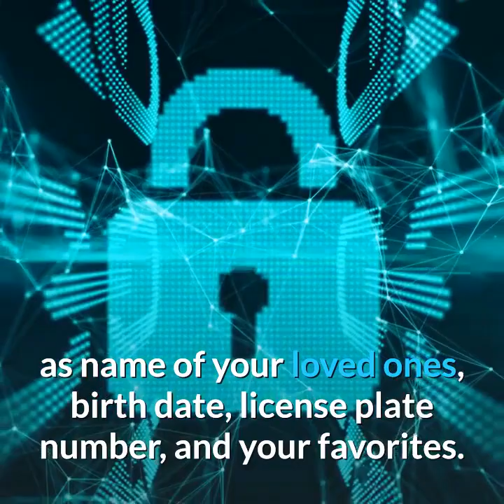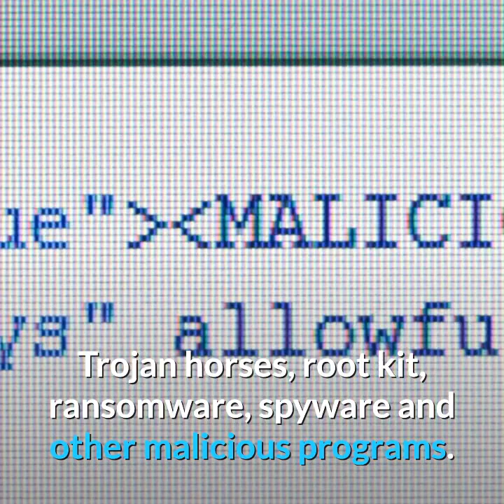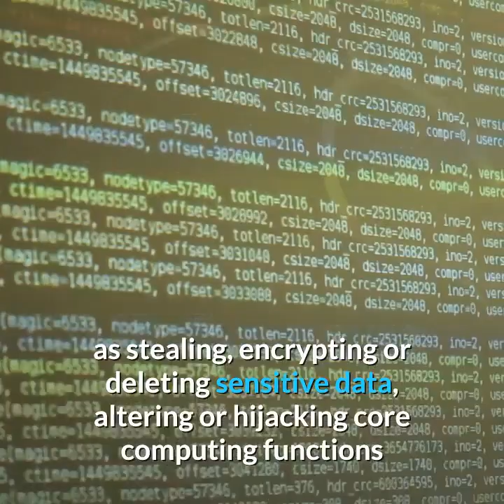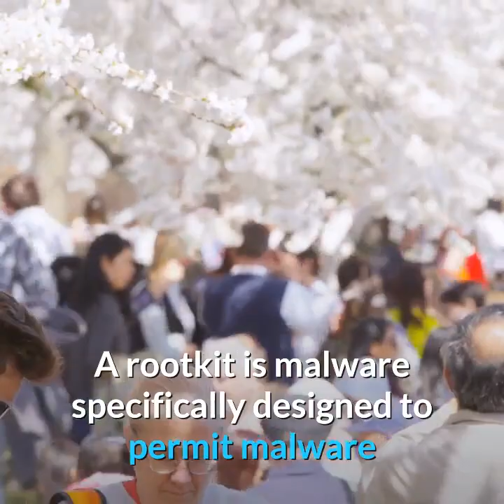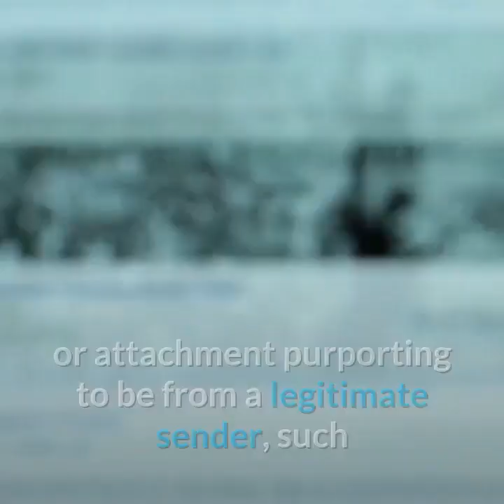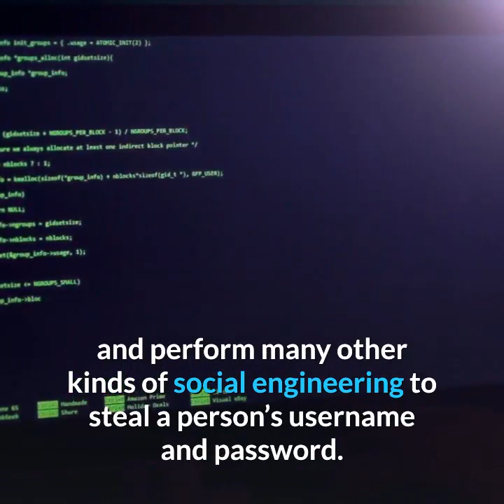Cybersecurity Awareness: How to secure your online account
Cybersecurity Awareness

In this video, we will discuss on how we can secure our account against possible compromise.

1. Use strong password
2. Use 2FA
3. Familiarize with Malware and its type
4. Cautious in using Public Wi-Fi
5. Phishing